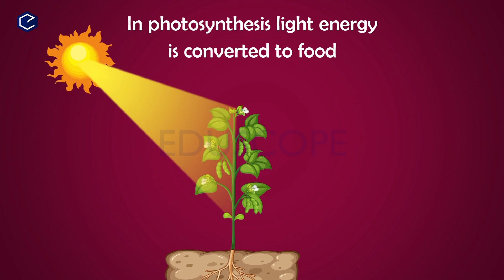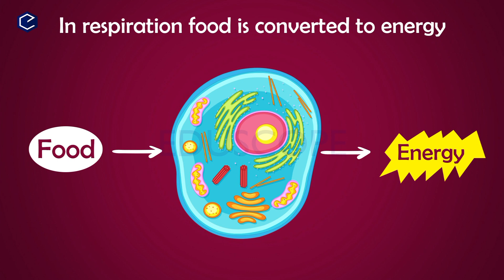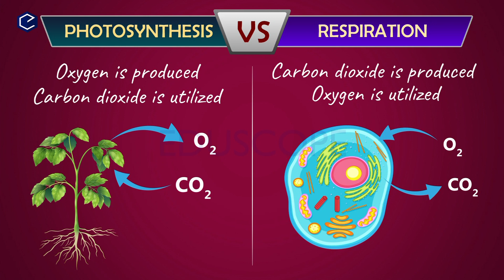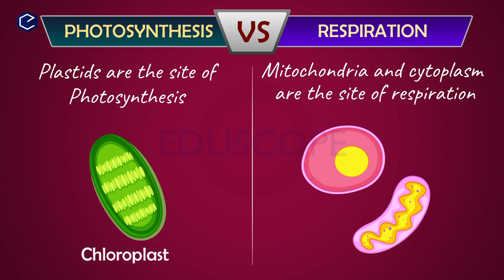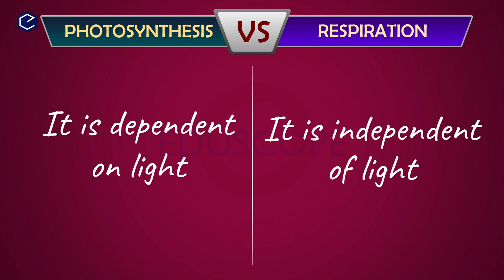Human respiratory system 17 in English & Telugu | AP&TS 10th biology | Eduscope 10th science videos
This video explains human Human respiratory system in telugu and english
RESPIRATION OTHER PART LINKS:

CLASS 10 BIOLOGY FULL CHAPTER LINKS:
Human RESPIRATORY SYSTEM Videos: